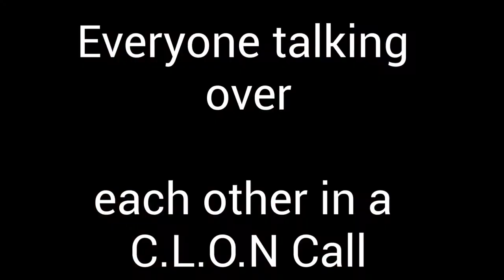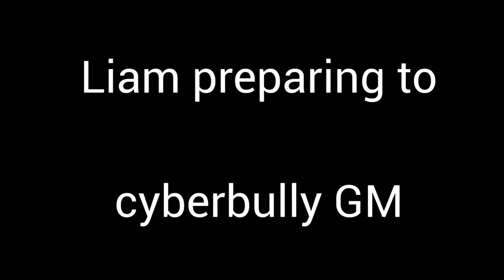CLON Slander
Truth everyone. Truth

Some templates belong to MeSoCornY